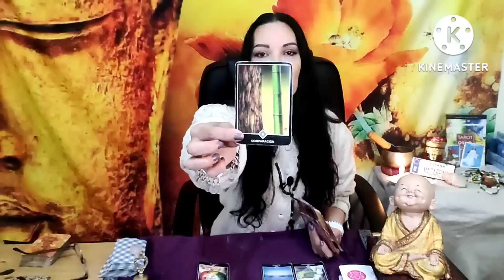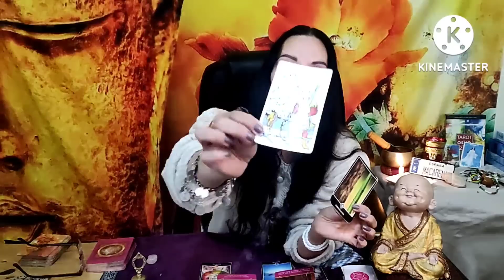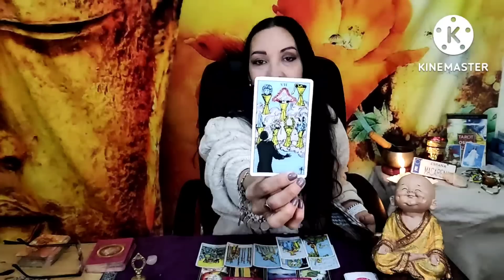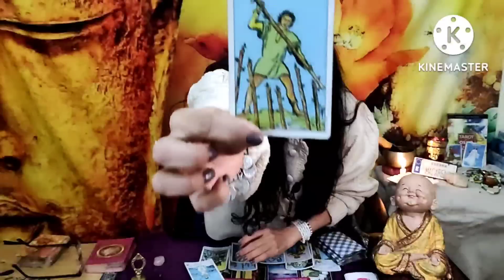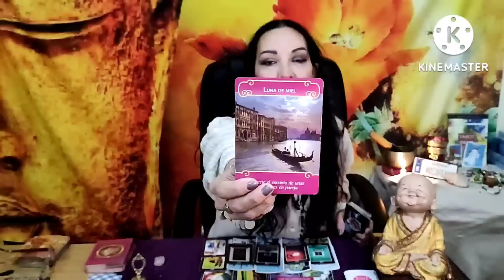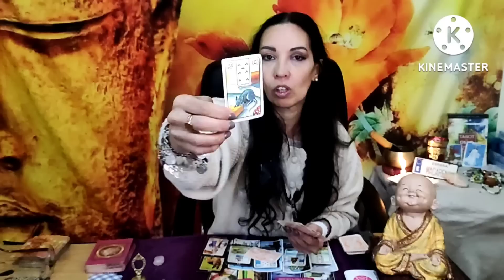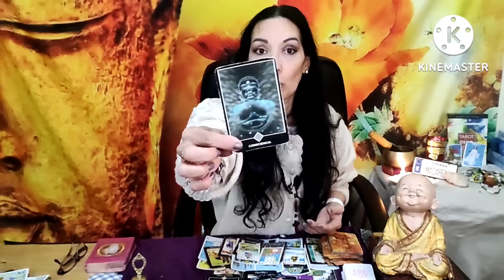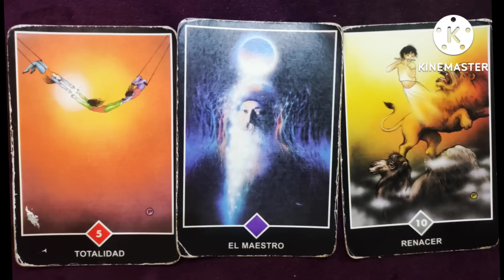🤯ARIES, EN CAMINO "UN MILAGRO", PERO HAY UNA SORPRESA… TAROT HOROSCOPO 2022 ARIES